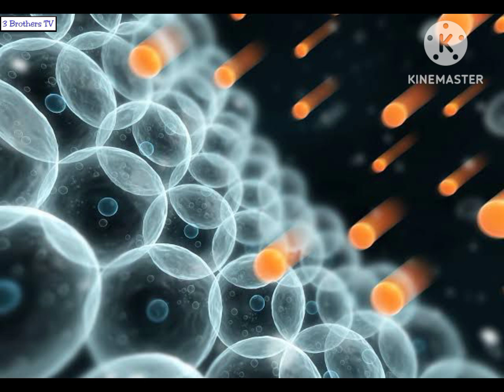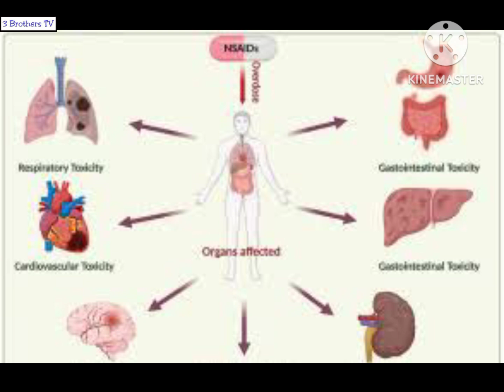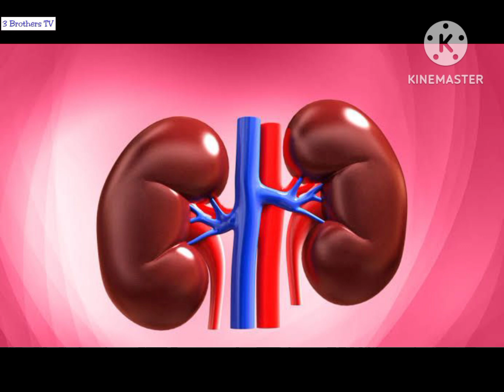How Can Turmeric and Ginger Provide Health Benefits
Products extracted from these plants are associated with a number of different health benefits. Evidence shows that they could potentially provide some protection from health conditions associated with inflammation, such as arthritis and diabetes.

Additionally, turmeric and ginger are often consumed together for a combined flavor and to enhance health benefits.